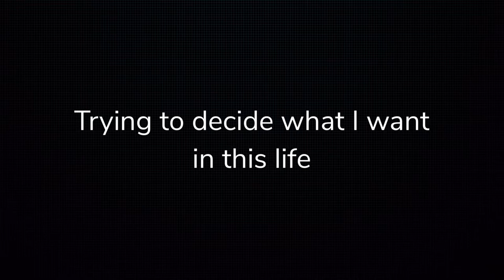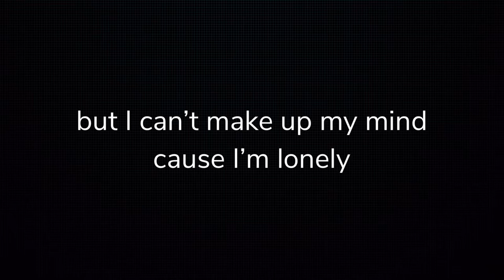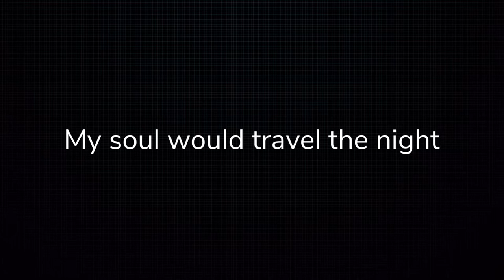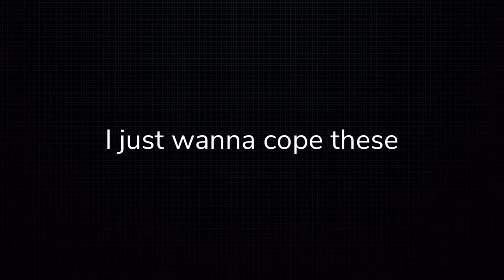Cold Rainy Days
Cold Rainy Days ☔️💔: An original song written by Yazmin Aziz, inspired by real-life experiences about broken relationships.

Written and Sung by: Yazmin Aziz
Edited and Mastered by: Ahmed Debani
Photo by: Jedidiah Jay